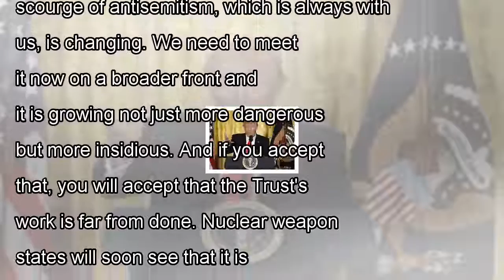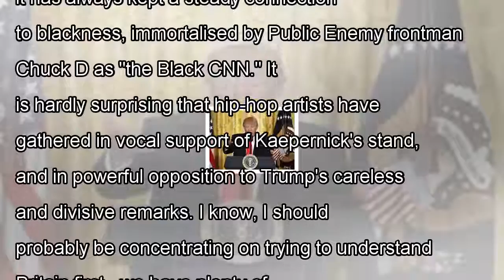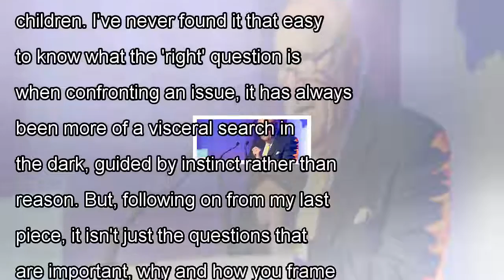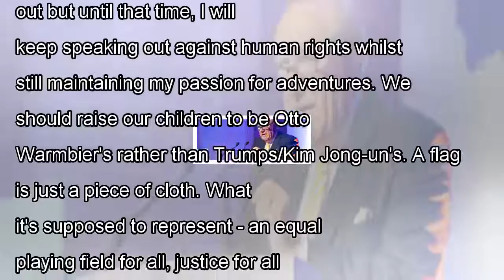Donald trump: news, satire and everything you need to know about donald trump